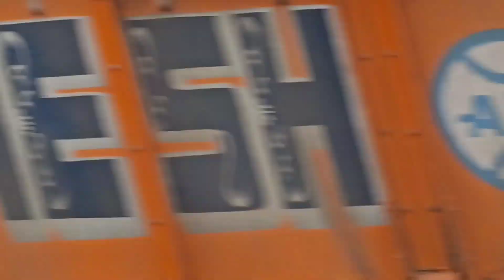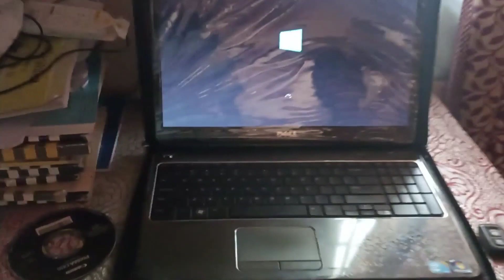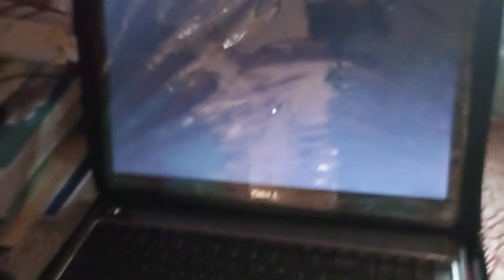#2 life DOMEYTHEMAN BHAVIKMALI VLOGING VLOGER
HELLO MY DEAR FRENDS,FOLLOWERS,SUBSCRIBERS AND VIWERS I HOPE YOU WILL SUPPORT ME.